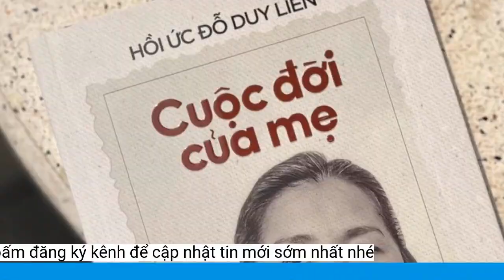Nhà văn 9X bị tấn công mạng sau buổi trò chuyện về sách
Mới đây, sau một buổi giao lưu với độc giả, phát ngôn của nhà văn Hiền Trang bị tách khỏi ngữ cảnh, khiến nữ nhà văn trẻ trở thành tâm điểm của những bình luận. Nhà văn Hiền Trang trong buổi giao lưu sáng 3/6. Ảnh: Phan Books.
Trước những tranh cãi trên mạng xã hội, TS Hà Thanh Vân nói: "Tôi không đồng tình với quan điểm về nghề văn và nhà văn của Hiền Trang. Còn tư cách nhà văn của cô ấy là chuyện không liên quan ở đây và tôi cũng chưa từng đề cập đến".
Nhà văn Hiền Trang bày tỏ bức xúc trước những bình luận trên mạng xã hội mà cô cho là "thô tục, khiếm nhã".
TS Hà Thanh Vân đã chụp màn hình tít bài báo ban đầu, đăng lên mạng xã hội, nêu quan điểm: "Nói thật là nếu ăn tối với anh Lợn Mục thì được cái gì?" và "Một nhà văn đúng nghĩa thì không cần phải so sánh với ai, cho dù đó là sự so sánh để tôn vinh mình".
Nhà văn Hiền Trang mới đây đã lên tiếng cho biết cô đang trở thành nạn nhân của những lời lẽ quấy rối. Hiền Trang viết: "Có rất nhiều bình luận tấn công tôi trên tư cách một phụ nữ, bạo lực và quấy rối tôi một cách công khai".
Dưới bài đăng đó, một số người sử dụng mạng xã hội bình luận việc ăn tối với tỷ phú, ngụ ý chuyện đổi tình lấy tiền với những lời lẽ thô tục.
Nhiều người cũng đã lên tiếng ủng hộ Hiền Trang, cho rằng những lời bình phẩm trên mạng xã hội kia là kém văn minh. Một số người ngỡ ngàng khi nhận ra đằng sau những dòng chữ đầy "mỉa mai, khinh khi" ấy là từ những người có học thức.
Sự việc đang thu hút sự quan tâm của cộng đồng mạng, trong đó, nhiều người ủng hộ nữ nhà văn vì đã lên tiếng.
Cảm thấy sự việc đã đi quá xa, Hiền Trang đăng một bài viết "Không im lặng cho qua". Cô cho biết cô cảm thấy có trách nhiệm phải lên tiếng khi thực tế đang có rất nhiều người cũng là nạn nhân của những lời lẽ quấy rối.
Thực chất, tít bài báo ban đầu bắt nguồn từ câu đáp trước một câu hỏi vui của độc giả về chuyện nghề viết văn khó làm giàu.
Đây không phải bài đăng duy nhất phản ứng trước phát ngôn của Hiền Trang. Một số tác giả khác cũng bày tỏ quan điểm trên mạng xã hội, thu hút lượng tương tác lớn, kéo theo nhiều bình luận diễn dịch ý của Hiền Trang theo chiều hướng tiêu cực.
"Tôi đã định im lặng vì tôi không cảm thấy tổn thương, nhưng sau khi đọc status của một nhà văn khác nói về việc hãy dừng lại sự xâm phạm với các nghệ sĩ/văn sĩ nữ, tôi mới nhận ra việc mình có tổn thương hay không không phải là vấn đề. Đôi khi mình không muốn đào lại nữa, nhưng nếu mình im lặng thì còn bao nhiêu người khác sẽ phải chịu những điều tương tự", Hiền Trang viết.
"Thật đáng buồn vì chính những con người 'nhiều chữ' tỏ ra tri thức lại là những con người độc hại, xấu tính, ôm nhiều ẩn ức trong lòng", một người bình luận.
Cụ thể, ngày 3/6, một bài báo tường thuật buổi giao lưu của Hiền Trang đã lấy tít: "Nhà văn phải là những người mà tỷ phú như Elon Musk muốn đi ăn tối cùng". Sau đó, tít bài báo được đổi thành "Văn chương là thành quả của hoạt động có tính kỷ luật".
Đầy đủ câu nói của nhà văn Hiền Trang như sau: "Tôi tin, cuối cùng thì mọi người vẫn yêu nghệ thuật. Người nghệ sĩ có thể không giàu có như Elon Musk. Thế nhưng, đó sẽ là người mà những tỷ phú như Elon Musk muốn được ăn tối cùng. Murakami có thể không phải là tỷ phú nhưng tỷ phú sẽ muốn được ngồi ăn tối cùng Murakami".